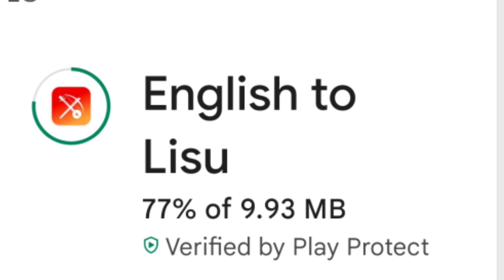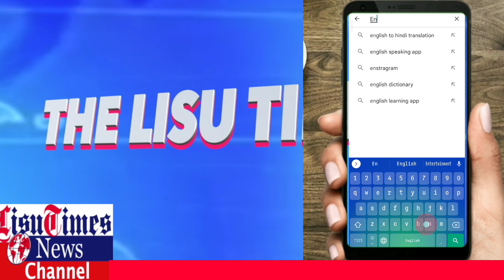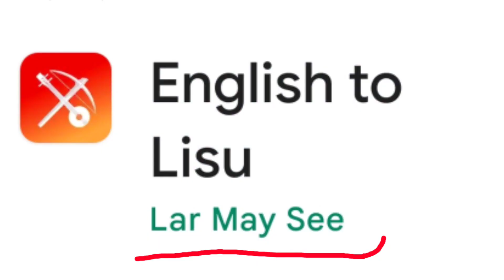ꓗꓴꓷꓼ ꓘꓴꓽ ꓗꓪ ꓟꓬ-ꓟ ꓒꓴꓺꓼ ꓓꓰꓼ ꓜꓱꓽ ꓠ ꓔꓸ꓾ ꓠꓱꓸ ꓐꓯꓼ ꓒꓴ ꓜꓱꓽ ꓟꓽ ꓓ|ꓧꓪ ꓒꓴ ꓥꓳꓽ ꓢꓳ ꓣꓴ ꓠꓹ ꓟ English to Lisu App.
ꓟꓬ-ꓟ ꓗꓴꓷꓽ ꓘꓴꓽ ꓗꓪ ꓗꓴꓷꓼ ꓙꓵꓽ ꓜꓴ ꓐꓴ ꓒꓴ ꓜꓱꓽ ꓚꓱꓹ ꓗꓪ ꓟꓬ-ꓟ ꓒꓴꓺꓼ ꓓꓰꓼ ꓜꓱꓽ ꓠ ꓔꓸ꓾ ꓠꓱꓸ ꓐꓯꓼ ꓒꓴ ꓜꓱꓽ ꓟꓽ ꓓ ꓐꓰ 2022 ꓘꓳꓼ 5 ꓦ 25 ꓠꓬꓲ ꓗꓪ ꓟꓯꓼ ꓗꓳ-ꓢꓰ ꓒꓴ ꓞꓳꓽ ꓦꓲ ꓚꓰꓺ ꓗꓪ ꓐꓰ ꓕꓵꓼ ꓪ ꓓꓳ ꓩꓴ ꓡ ꓡꓳ꓿